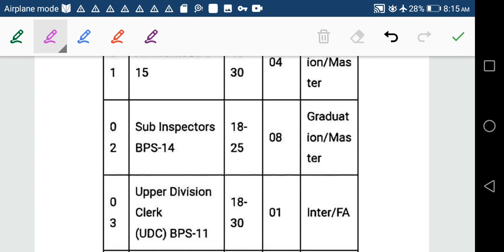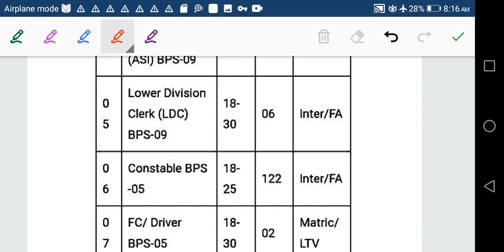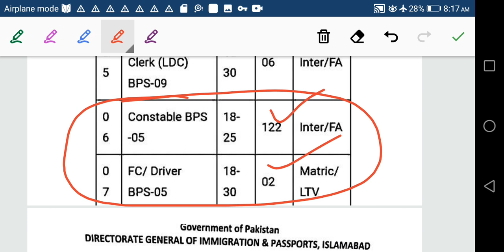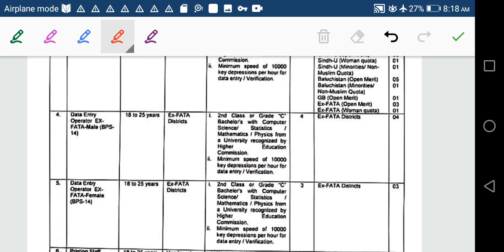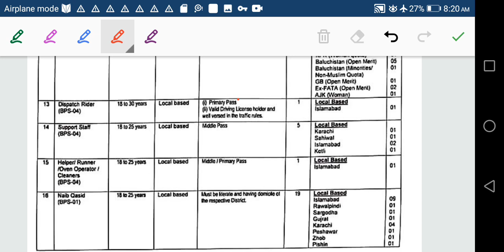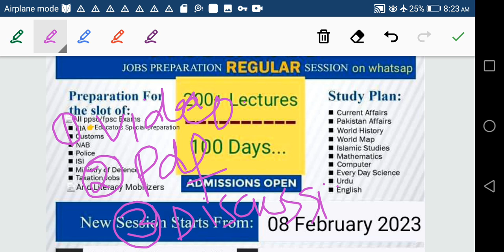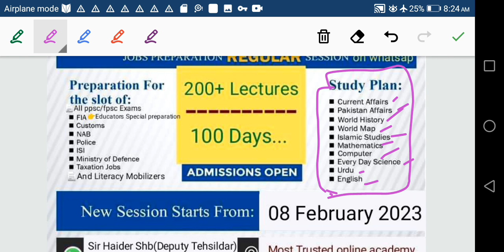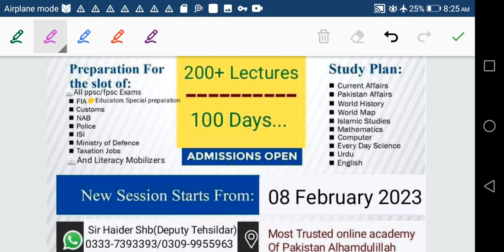New Session/New Jobs/FIA/Immigration/Wafaqi Mohtasib/Police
New Jobs/FIA/Immigration/Wafaqi Mohtasib/Police